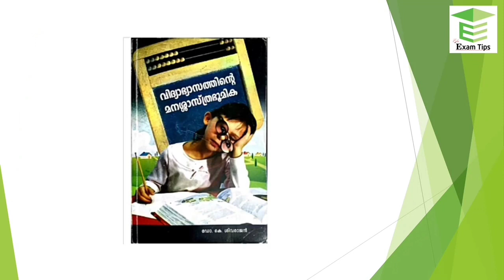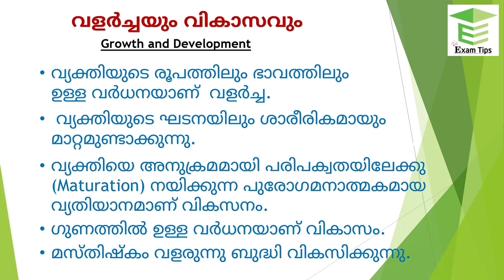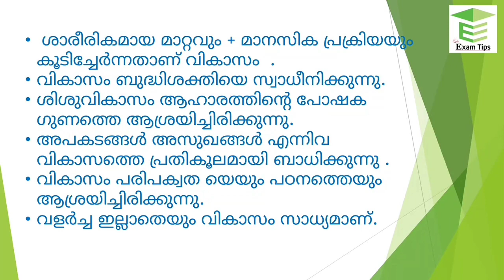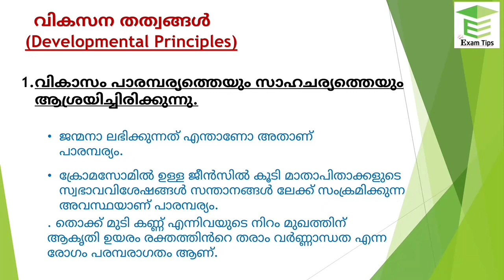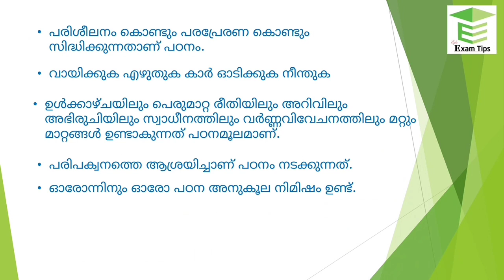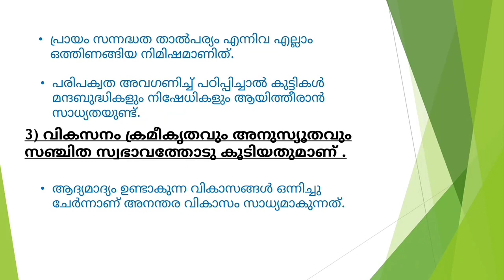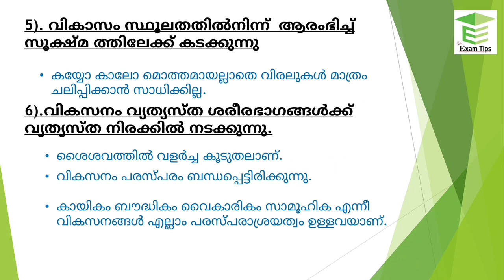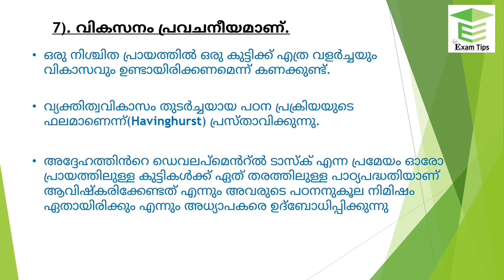Psychology notes|Easy way to learn|Edu Exam tips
PSC LPSA/UPSA Psychology
Dr.k.Shivarajan വിദ്യാഭ്യാസത്തിൻറെ മനശാസ്ത്ര ഭൂമിക|Edu Exam tips#